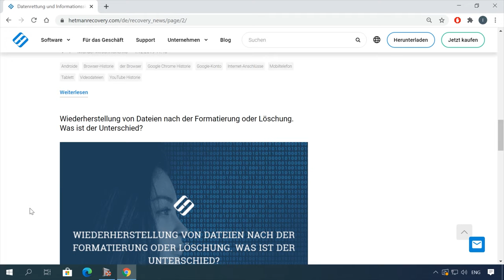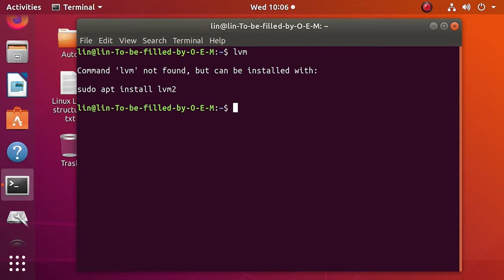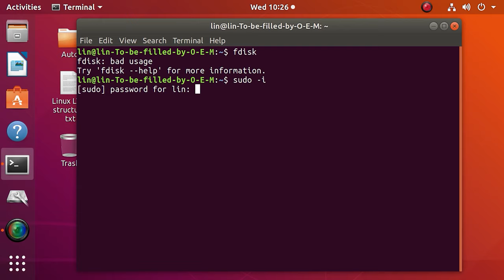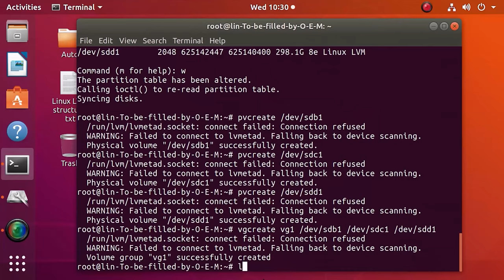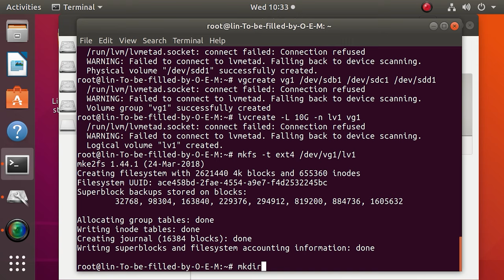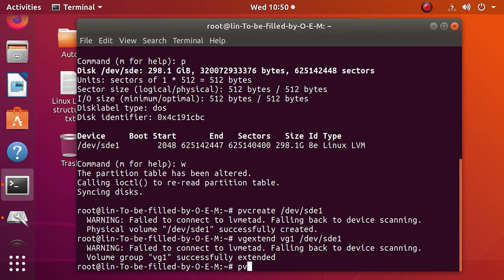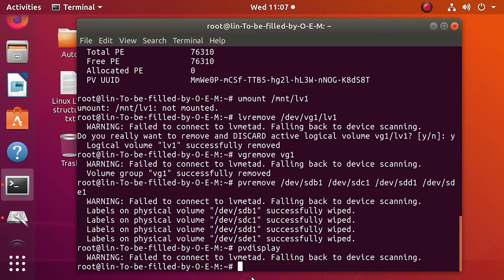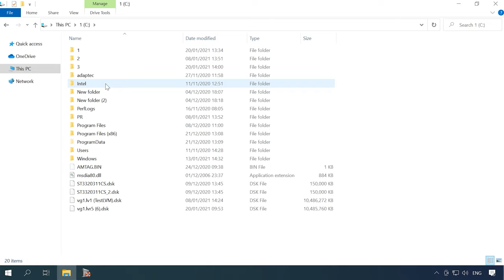🐧 Datenrettung unter Linux: Wiederherstellung gelöschter Daten von einer LVM-Festplattenpartition 💾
👍 In diesem Video zeigen wir Ihnen, wie Sie gelöschte Daten von einer LVM-Festplattenpartition unter Linux wiederherstellen können. Unsere Experten führen Sie durch die Schritte und geben Ihnen Tipps für eine erfolgreiche Datenrettung.

📚 Inhalt:
00:00 – Intro
01:42 - Was ist LVM?
03:09 - So installieren Sie LVM
06:22 - So erstellen Sie eine Volume-Gruppe
06:56 - So erstellen Sie ein logisches Volume, das LVM verwendet
08:50 - So ändern Sie die Größe eines logischen Volumes
09:38 - Fügen Sie einer Datenträgergruppe eine neue Festplatte hinzu
10:16 - So zeigen Sie Informationen über LVM an
10:38 - So entfernen Sie ein logisches Volume
12:07 - So stellen Sie gelöschte Informationen von einem logischen LVM-Volume wieder her
14:24 - Fazit

Andere Videos